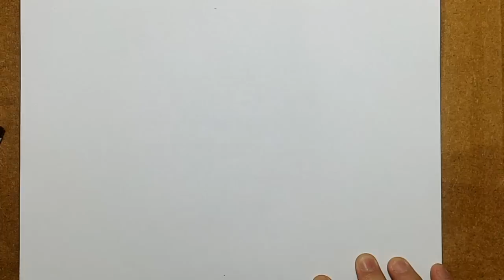สอนวาดรูป การ์ตูน อาชีพ คุณหมอ | วาดการ์ตูน กันเถอะ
สอนวาดรูป การ์ตูน อาชีพ คุณหมอ กับช่อง วาดการ์ตูน กันเถอะ

คุณหมอ เป็นอาชีพที่ช่วยดูแล รักษาคนป่วย ให้หายจากโรคภัย ไข้เจ็บต่างๆ

น้องๆคนหนอยากเป็น คุณหมอ ก็ลองมาหัดวาด การ์ตูน คุณหมอ กันได้นะ